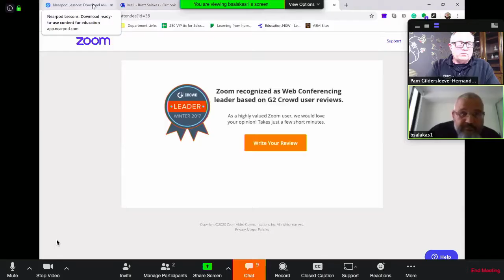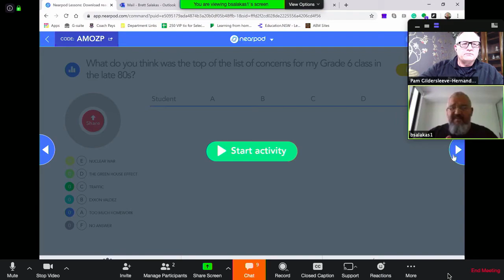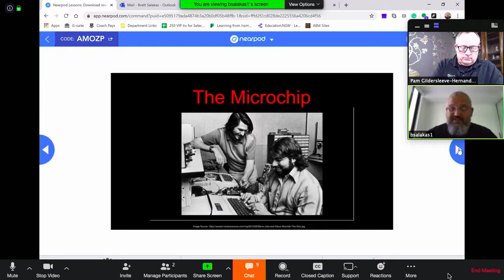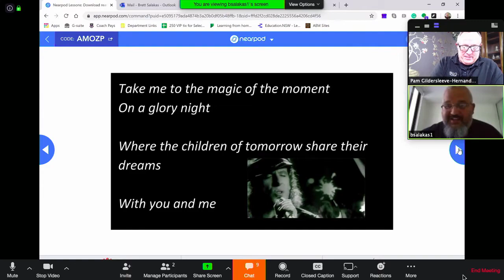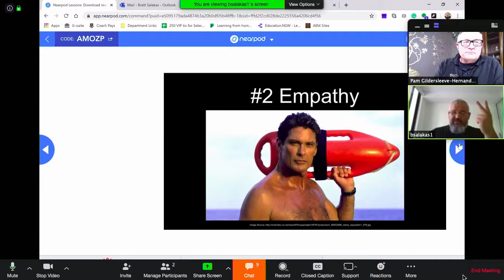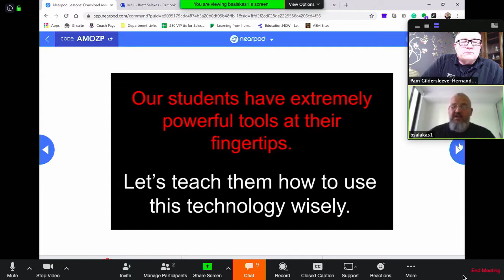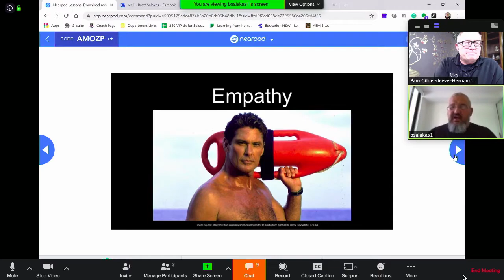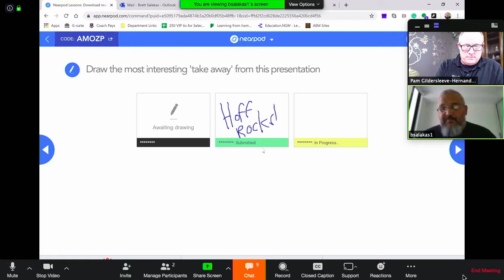Virtual Spring CUE Featured Speaker Brett Salakas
Brett Salakas – Brett is an international keynote speaker, an author, the founder of aussieED (the largest online network of teachers in Australia), and the co-founder of the ED Poets Society. He works for the NSW Department of Education in Strategic Partnerships and Engagement.

Brett is a Primary School teacher and Google Certified Innovator who, over the past 20 years, has taught in South East Asia and Australia. He is passionately committed to turning educational theory into real classroom practice. For Brett, it’s all about Connection, collaboration, and innovation!